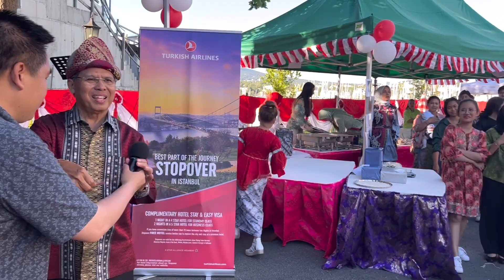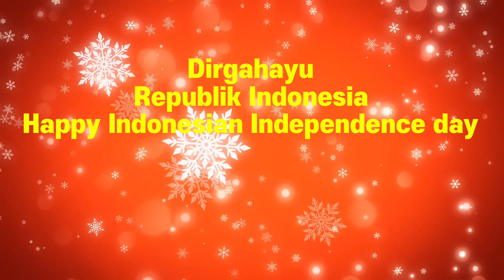Pesta Rakyat Di Oslo . Norwegia - HUT RI ke 77 . Cultural & Food Festival